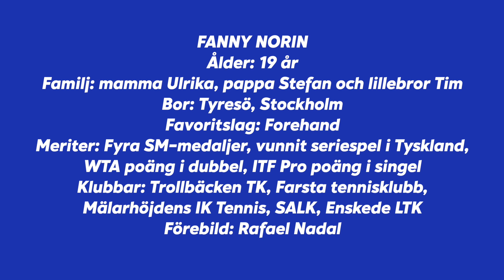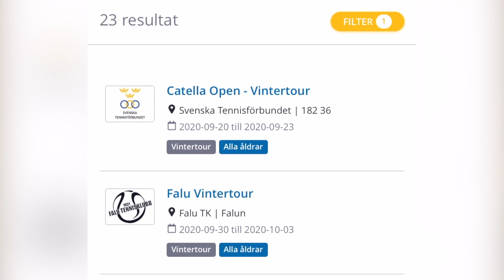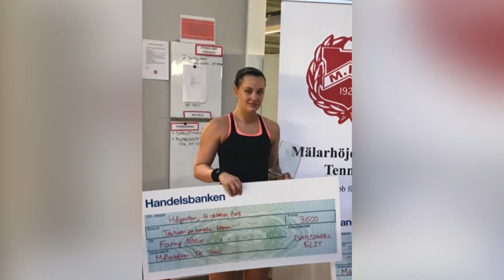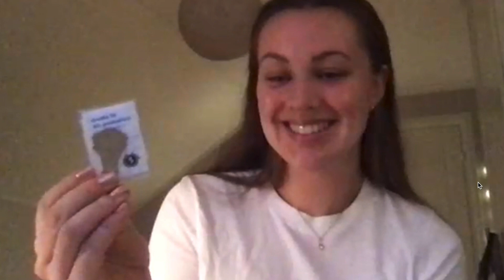Svenska Tennispodden med Fanny Norin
I lördags var Fanny Norin med och vann Enskede LTK:s första historiska SM-guld. Nu gästar hon Svenska Tennispodden och får, i dubbel bemärkelse, på distans se tillbaka på succén.
19-åringen startade sin tenniskarriär i Trollbäckens TK. I programmet tar hon oss med på resan som fortsatte mellan några stockholmsklubbar och där hon nämner flera av tränarna på vägen. Hon skulle egentligen rest till Florida för college den här hösten, men istället har det blivit Vintertouren och elitseriespel. Hör vad hon säger om konkurrensen bland de svenska spelarna - och varför Rafael Nadal är hennes stora inspirationskälla.